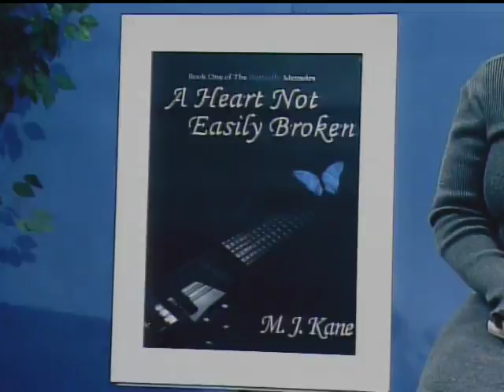TSWS 10 15 13